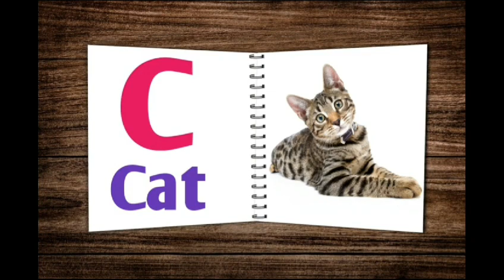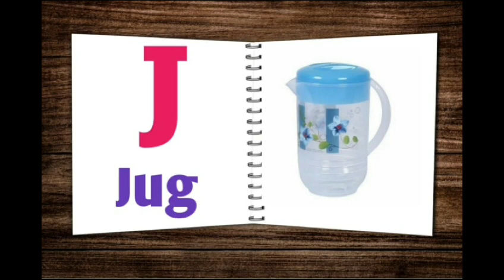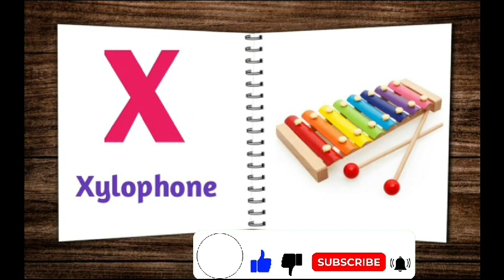The Alphabet | Learn alphabet A to Z for kids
The Alphabet for kids A to Z
The Alphabet with English Rhymes
A to Z alphabet for kids
Alphabet Rhymes
ABCD
alphabets
alphabet song
alphabet songs for kindergarten
alphabet sounds
alphabet aerobics
alphabet lore song
alphabet boy
alphabet dance
alphabet phonics song
alphabet hip hop song
alphabet train
alphabet animals
alphabet aerobics lyrics
alphabet alphabet
alphabet aerobics karaoke
alphabet arabic
alphabet aerobics daniel radcliffe
alphabet abcd
alphabet abc
a alphabet story
alphabet book
b alphabet words
c alphabet meaning
alphabet drawing a to z
d alphabet words
e alphabet words